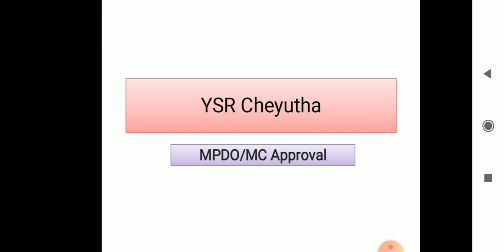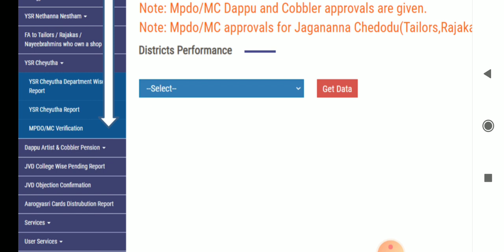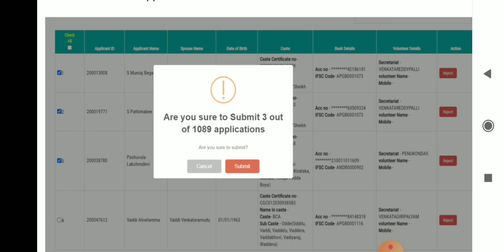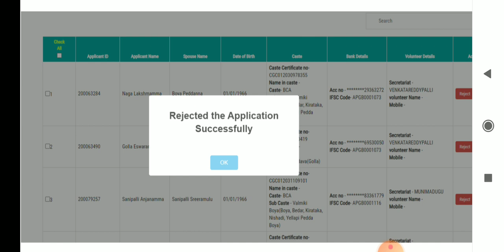How to ysr cheyutha MPDO/MC APPROVAL FULL PROSSECS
LATEST ALL APPLICATIONS VERSIONS :

( UPDATED : 02/08/2020 6PM )

1. AePDS - 4.5

2. G/W Volunteer - 4.0

3.  AP Volunteer - 2.0

4. YSR Pension Kaanuka - 1.7

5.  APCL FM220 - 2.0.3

6. Mamtra RD Services - 1.0.4

7. NEXT biometric - 1.0.2.0

10. AP VSWS STAFF - 1.9

11. Covid-19 Sample Collection -1.3

12. Contact Tracing -1.1

14.  Arogya Sethu - 1.4.1

15.. Covid-19 Andhra Pradesh - 1.6

Lovely Vinay

YSR VOLENTEER'S WELFARE SOCIETY 🤝

now click on the ap grama/ ward volunteer merit list 2019 link
ap grama ward volunteer 2020
Expect:
100-like
100-comments

Please feel free to leave me notice if you  find this upload inappropriate.contact me personally if you  are you against  an upload which you may have right to the music images instead  of contenting  YouTube about a copyright infringement  Thank You